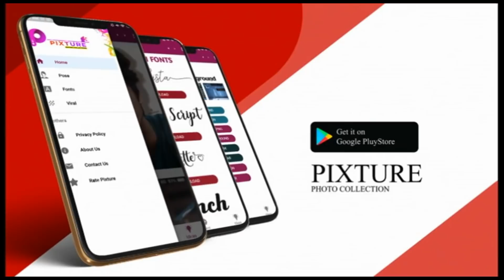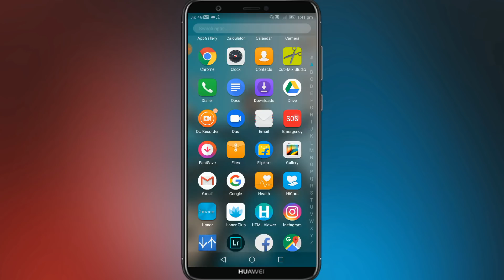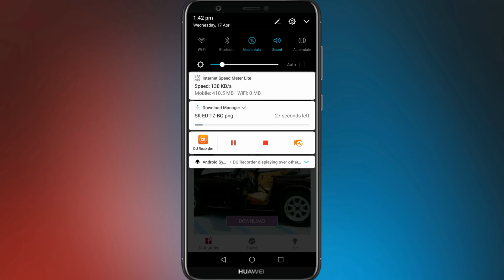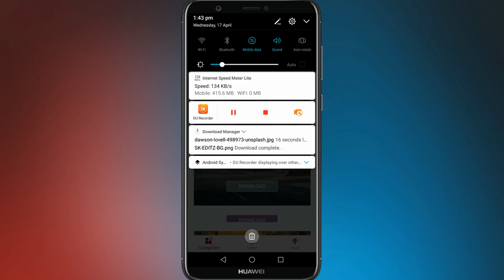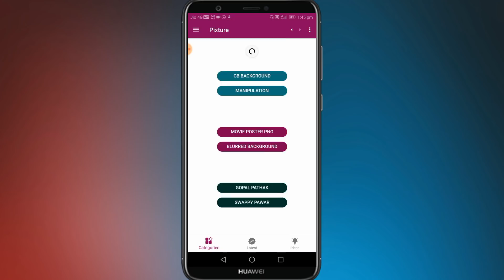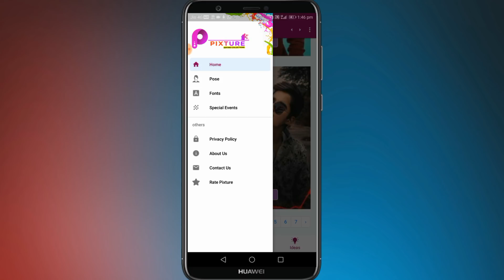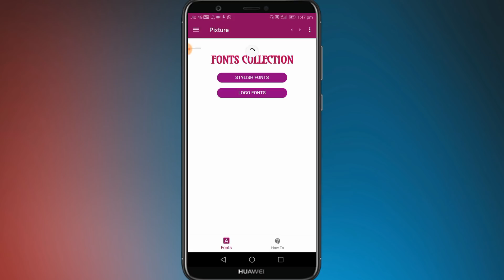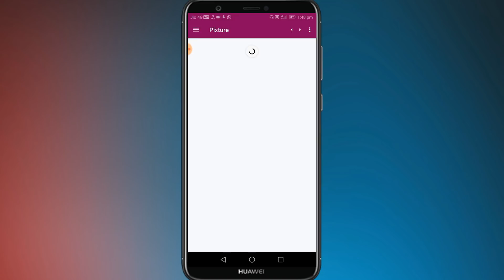2019 Top 4 New Editing Tricks, Cb Edits Effect, Save Hd Pic, make Hair Png | Pixture apk All pngs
☑️Gmail Id:~
Mobile use:~ Honor 9 lite
Video editing app:~ kinemaster,Power director
photo editing app:~ Picsart, Snepseed, Lightroom
Screen Recorder:~ DU screen Recorder
Model us:~ Instagram
Music created by:~ Ncs Sound